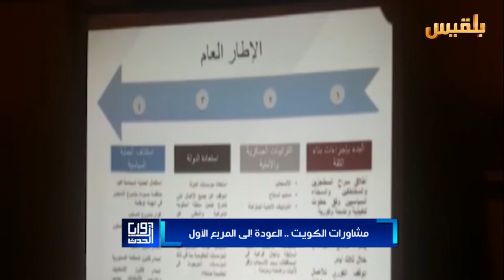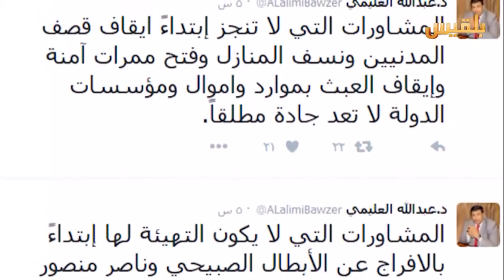زوايا الحدث | مشاورات الكويت.. ماذا بعد تعليق الحكومة مشاركتها؟ | تقديم: شادي نجيب